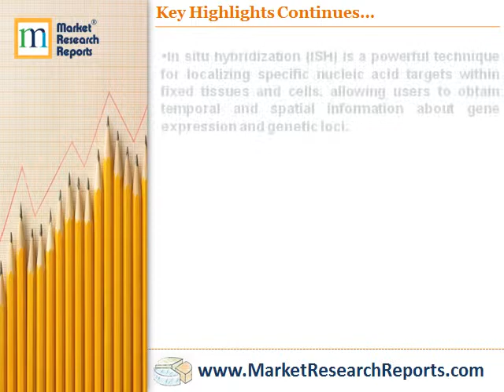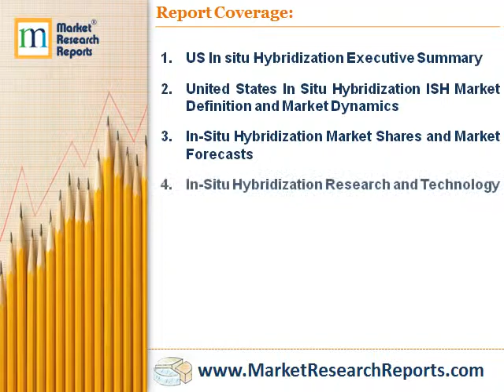In Situ Hybridization: Market Shares, Strategies, and Forecasts, Worldwide, 2018 to 2024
Market Research Reports, Inc. has announced the addition of “In Situ Hybridization: Market Shares, Strategies, and Forecasts, Worldwide, 2018 to 2024” research report to their offering.